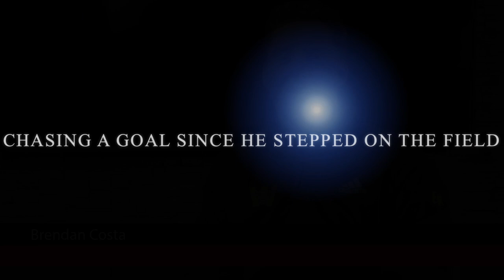The BC3 Story - Trailer (2023)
Edited by Jack Orton